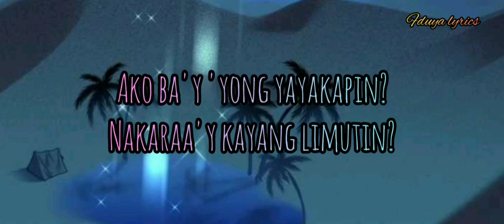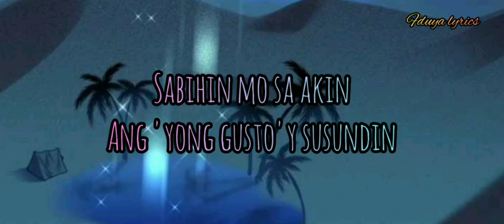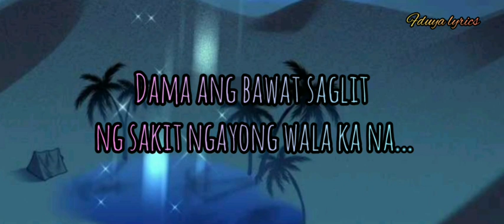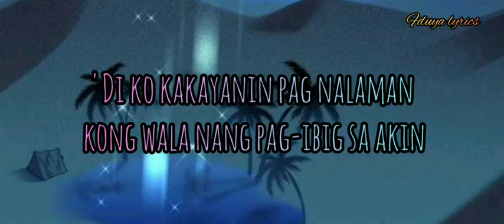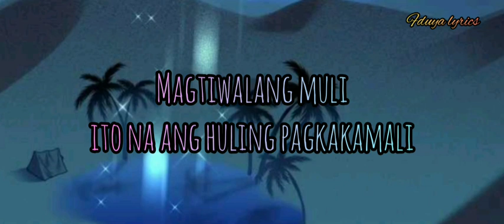"_Pagbigyang Muli_" Song by Erik Santos